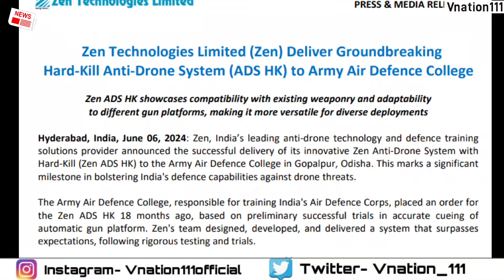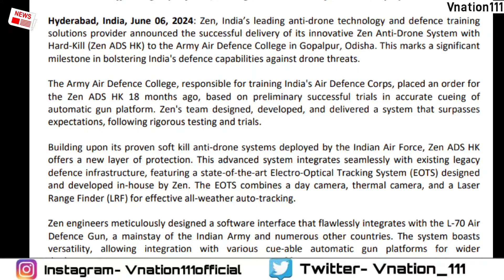बेकिंग- 140 Cats Warrior की खरीद- Why India Buying Super expensive Mirage Jets ?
1.India, US to Revive Talks on Co-Production of Stryker Armored Vehicles
2.Tejas Mk1A vs. Used Mirage 2000-5: Cost, Capability, and Remaining Life.
3.IAF Backs Astra: Homegrown Missile Wins Over Israeli Derby in Fighter Jet Upgrade
4.Indian Army gets Anti-Drone System with Hard-Kill System
5.IAF Commits to CATS Warrior Loyal Wingman UCAV Program
6.IAI Targets P-8I Operators with New AIR LORA Air-to-Ground Missile, Will Indian Navy show interest ?

🔥News , Information  and Facts are presented As source and they Do not Reflect the views of Vnation111

Indian Defense Updates laest - Indian Defense Updates 2024 - Indian latest Defence Updates - Defence Updates 2024 - Indian Defence News -Vnation111 - Vnation111 News - Vnation111 Updates -.  Vnation111 Defence Updates